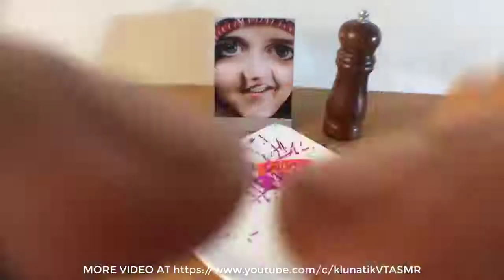kluna Eating Justin Bieber?